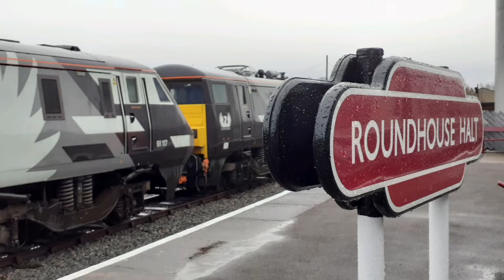'The Springwell Shunter' at Roundhouse Halt, Barrow Hill + pictures 20/2/22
On Sunday 20th February 2022, we took a trip to Barrow Hill Roundhouse, a long overdue revisit. This is another Branch Line Society day out, i believe Barrow Hill opens to the public in two months time.
The motive power for the Springwell Shunter was Class 03 066 & rare haulage 08 956, as well as converted Mess Van(?) Mollie.
It was raining a lot throughout the day, so limited amount of videos.
Hope you enjoy regardless!